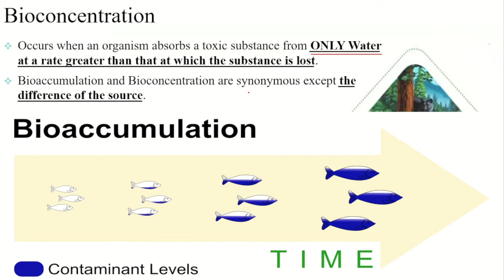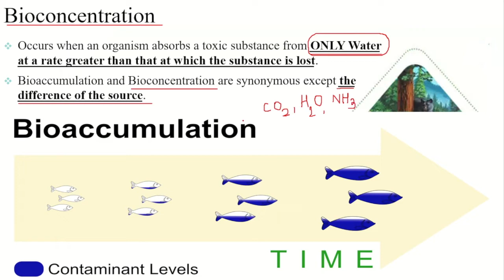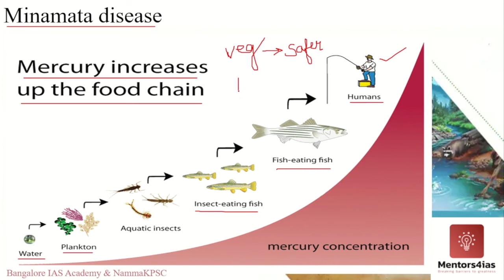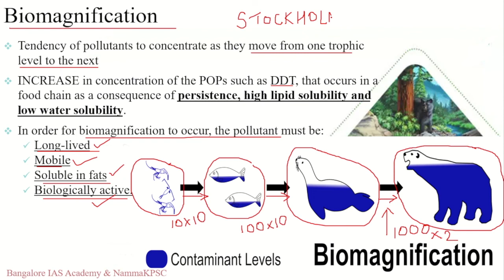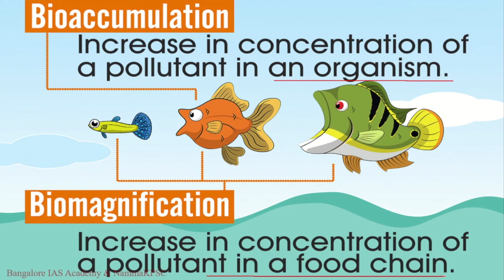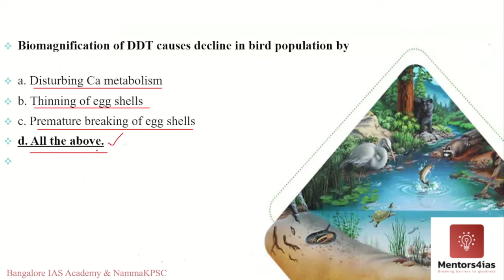Environment and Ecology: Video 7- Biomagnification & Bioaccumulation by Rajesh Ponnappa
Video 7 of Environment and Ecology Free lecture series on YouTube: This video covers the concept of Biomagnification & Bioaccumulation.
For UPSC materials, current affairs magazine, test series, daily questions etc
For offline classes: visit Mentors4ias academy @ Hebbal or Vijayanagar, Bangalore